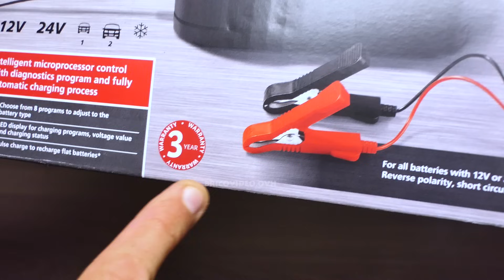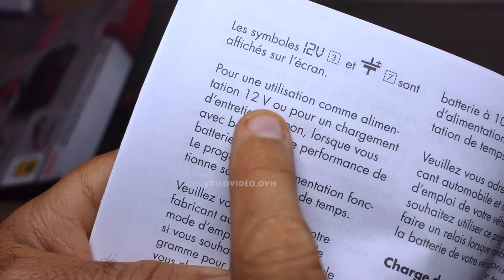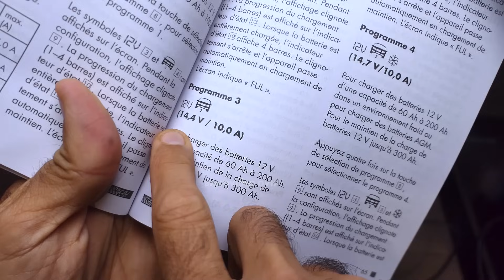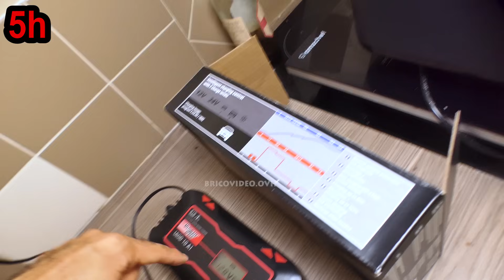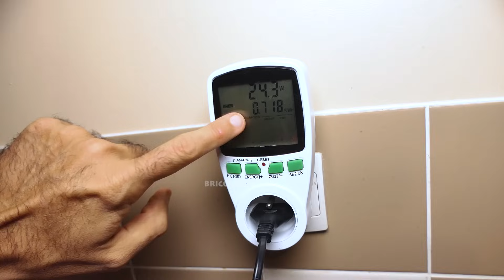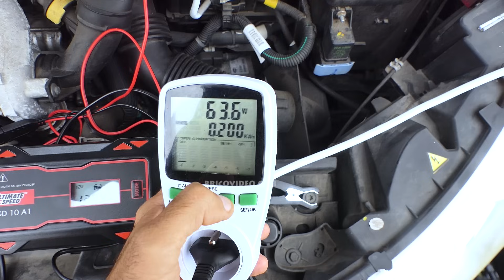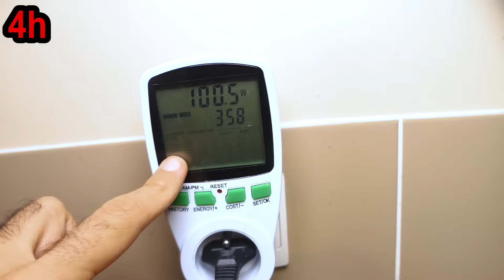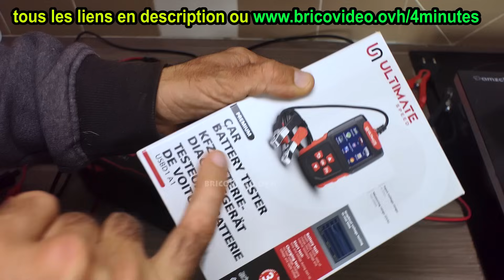LIDL chargeur de batterie de voiture 10A rapide pendant 4 minutes... ULTIMATE SPEED ULGD A1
LIDL chargeur de batterie de voiture ULTIMATE SPEED ULGD A1 électrique 170w CAR BATTERY CHARGER KFZ-BATTERIELADEGERÄT PROSTOWNIK DO AKUMULATORÓW SAMOCHODOWYCH
CARICABATTERIE PER AUTO CARGADOR DE BATERÌA PARA COCHE
► Amazon 8A ou

► station ECOFLOW delta pro 3 OU
► multimètre TESMEN TM-510
► kaiweets caméra thermique
► testeur de consommation ALIEXPRESS (COULEUR French Plug)
En tant que Partenaire Amazon, Aliexpress, je réalise un bénéfice sur les achats remplissant les conditions requises. Merci pour votre soutien!!

►chez LIDL 🔥 Tu achètes sur le LIDL-SHOP ?  🔥 avec Igraal : service de cashback gagne un peu d'argent!
- récupérer un peu d'argent avec vos achat sur LIDL, CDISCOUNT LEROYMERLIN etc.
- 4% sur vos achats LIDL (peu varier selon le site) , 3€ à l'inscription
- principe : vous vous connecter sur le site IGRAAL, (obligatoire pour valider votre cashback) vous sélectionnez LIDL, et vous faite votre achat normalement
- service que j'utilise depuis de très nombreuses années
- exemple : vous achetez un produit de 100€ sur LIDL, vous récupérez 100€*4% = 4€ sur votre IGRAAL
- si vous utilisez mon lien parrain je gagne 10% de vos achats (donc 0.40€ ) en utilisant mon lien vous me soutenez , l'argent est réinvesti sur des achats de produits), merci pour votre soutien ! :)

SOMMAIRE
00:00 déballage
02:25 brancher le chargeur sur la batterie
03:52 batterie de Peugeot 206
06:56 charge de maintien
07:30 batterie de Citroën C4
09:30 vs chargeur 8A
11:04 conclusion

Mes vidéos sont publiées sur Youtube et uniquement sur ces chaines :
jean-michel++